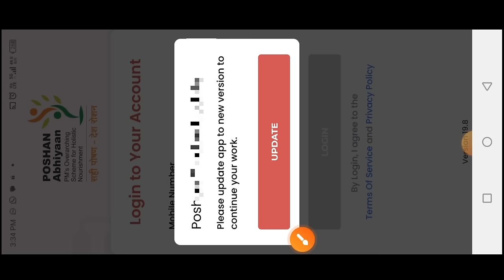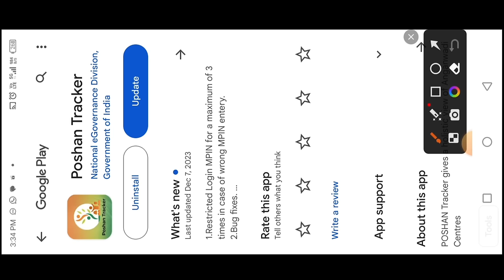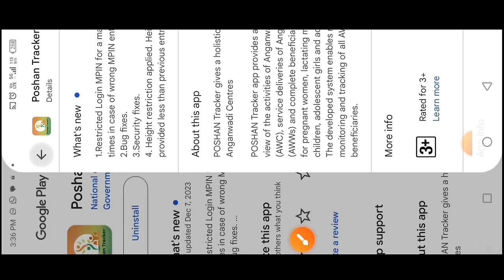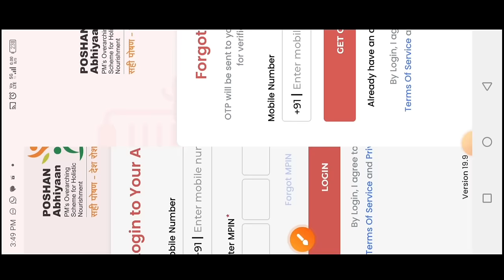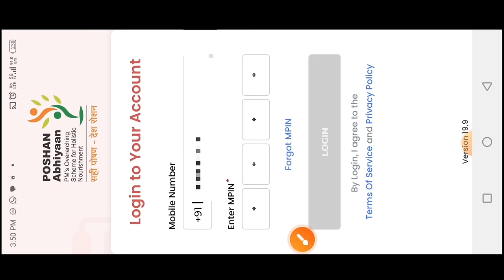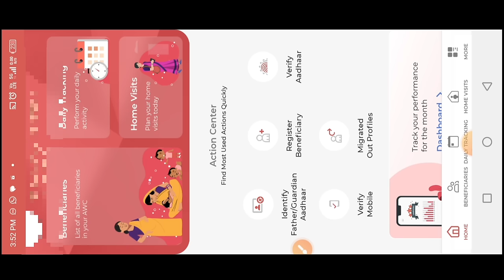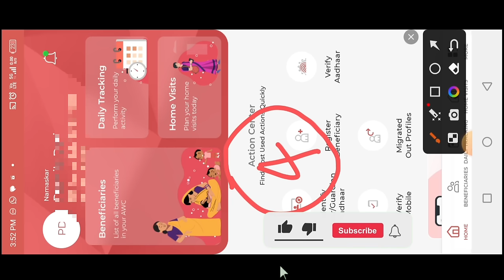poshan tracker 19.9| 3 गलती आप ना करें? सभी सेविका ध्यान दें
poshan tracker 19.9| 3 गलती आप ना करें? सभी सेविका ध्यान दें|poshan tracker@dktechnicalgya3630

लाइक कीजिए 👍
कमेंट कीजिए...

posan tracker
anganwadi
icds
icds_news
all india anganwadi news
Atul thought's